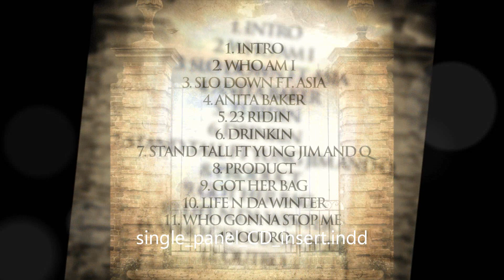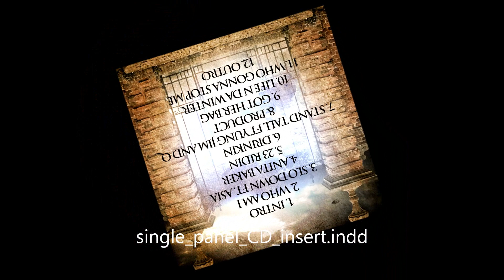GOT HER BAG!!!!....RIP DA GRIMREAPER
LADIES LUV IT